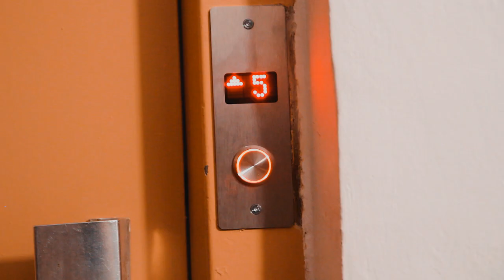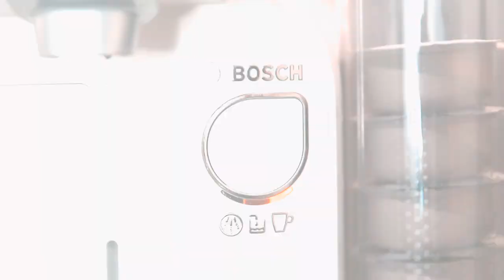CYNTHIA - Asistent starého mládenca.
Voľné pokračovanie seriálu o starom mládencovi, ktoré nadväzuje na Kuchárku starého mládenca.

KAMERA: MAREK SLOTA a PETER KALIŇÁK
STRIH: PETER KALIŇÁK a DUŠAN MARINKO
RÉŽIA: DUŠAN MARINKO
Vo videu bola použitá hudba:
EARLY IN THE MORNING - KRIS KROSSAMSTERDAM, SHAGGY, CONOR MAYNARD, Spinnin Records
SHINE YOUR LIGHT - MASTER KG & DAVID GUETTA feat. AKON,  Openmic Production
Taktiež boli použité ukážky z filmov:
LIONSGATE FILMS INTRO
THE LAST STAND ( Konečná) Directed by Kim Jee-woon, Distributed by LIONSGATE
KEEPIN' UP WITH JONESES (Ako žijú Jonesovci) Directed by Greg Mottola Distributed by 20TH CENTURY FOX
TWO AND A HALF MEN (Dva a pol chlapa) Produced by Chuck Lorre a Lee Aronsohn, CBS a DAJTO TV.